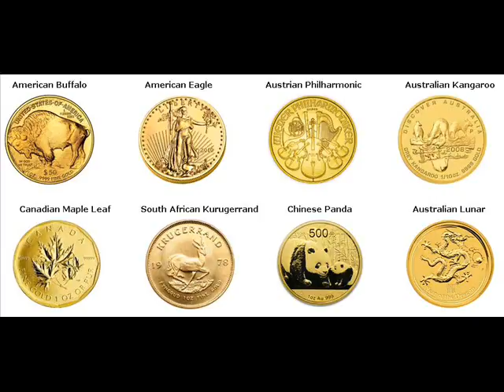Gold Bars For Sale Princeton Mercer New Jersey